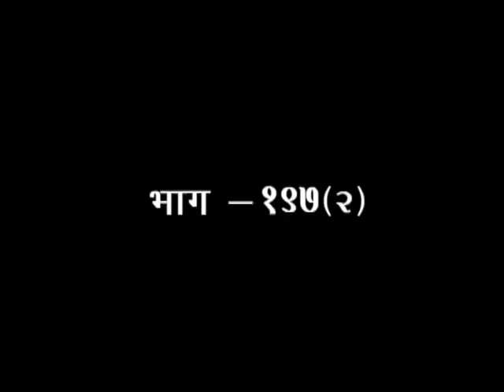गीताध्ययनम् भाग -197(2)(अध्याय-17) || डॉ.आचार्या साध्वी देवप्रिया जी || वैदिक चैनल || Vedic Channel